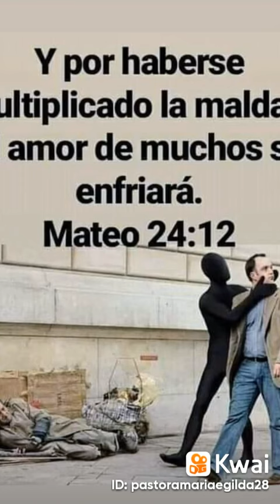La falta de amor (Dante Gebel@hajimesyacho